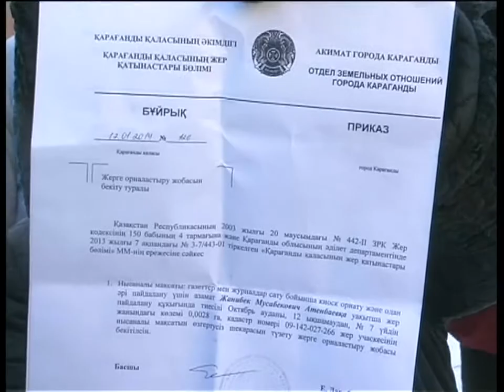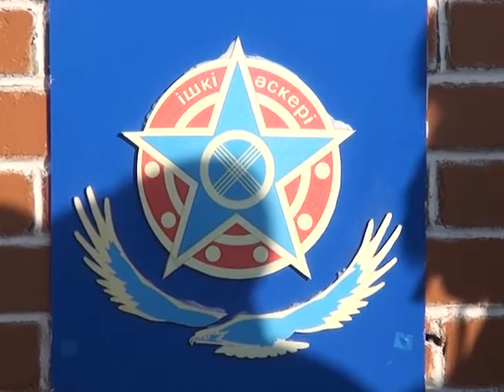Бірінші Қарағанды телеарнасының жаңалықтары - 03/02/2014